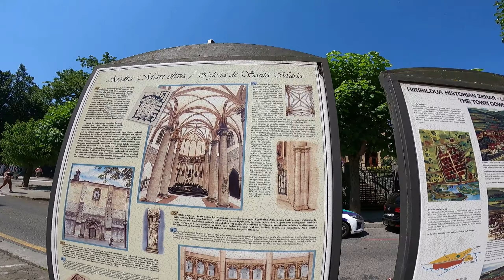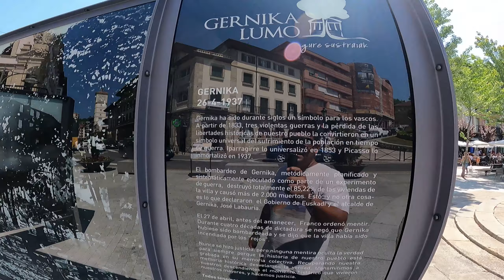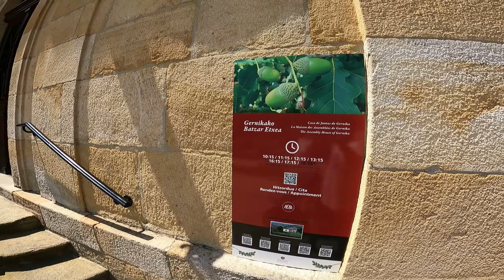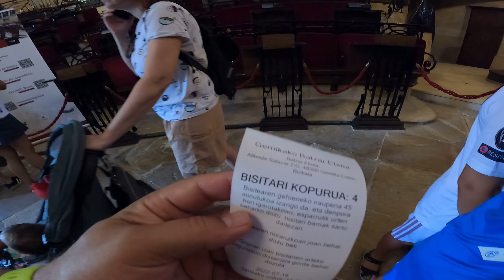Vlog.39: Viaje al Pais Vasco (3ªParada Guernica) Incluyendo rotura de Parachoques de la Auto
En esta ocasión visitamos Guernica-Lumo, era una visita corta, que gracias a todo lo que nos ofrece Guernica, se convirtio en una gran sorpresa, si pasais cerca no visiteis solo el Famoso Mural de Picasso, una ciudad que vale la pena visitar.